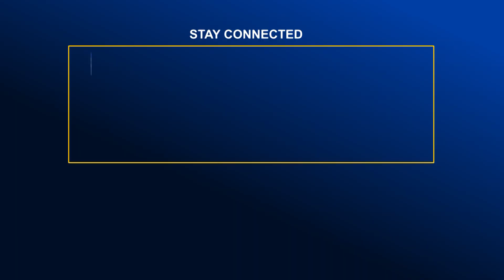গ্লোবাল টেলিভিশনের প্রতিনিধি সম্মেলন | Global TV News